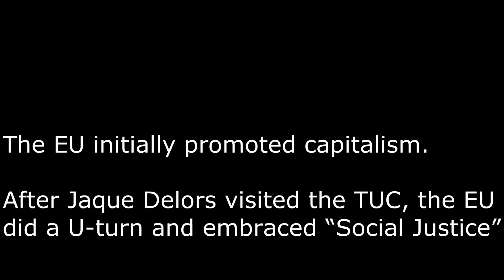ENOCH POWELL DESCRIBES EU WITH PRECISION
ATTENTION – IF YOU DISLIKE THE EU – THIS IS FOR YOU. ENOCH POWELL (AND CHURCHILL) DESCRIBE THE EU WITH CHILLING ACCURACY.